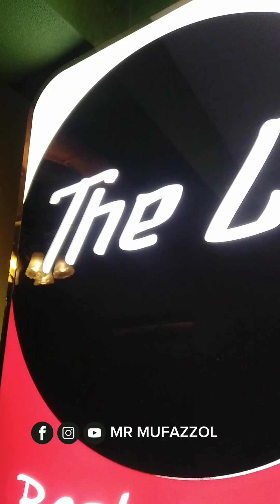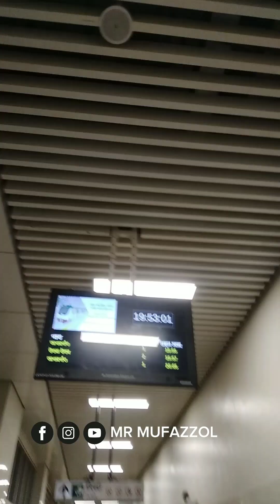The Cafe Rio || Buffet Dinner 🍽️ || Food Vlog || Grand Prince || Short Vlog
The Cafe Rio || Buffet Dinner 🍽️ || Food Vlog || Grand Prince

Grand Prince Thai Chinese and Convention Hall

Fire Fly(PT. 1)
Official Sound Studio
sky